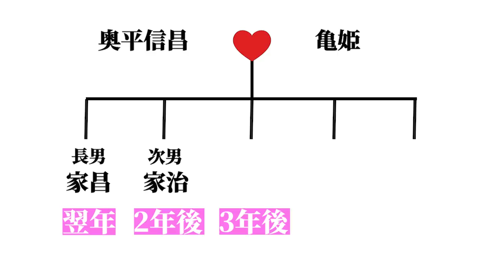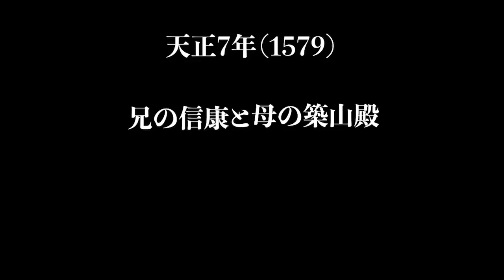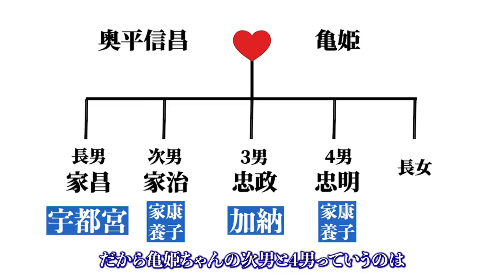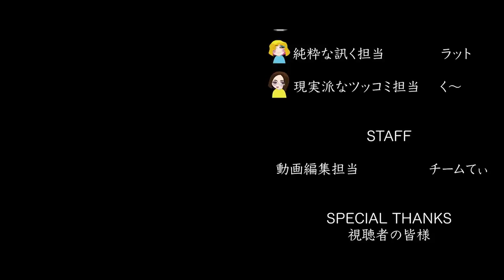家康の長女、亀姫の後半生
※概要
コメントで要望が多かった、奥平信昌と結婚した後の亀姫ちゃんの後半生についての紹介動画です。

2023年、NHK大河ドラマ「どうする家康」解説動画です。

【関連動画】
家康の長女・亀姫が奥平信昌に嫁がされた理由

▼使用効果音
「効果音ラボ」

▼使用画像
「Wikipedia」

▼使用動画
「MotionElements」